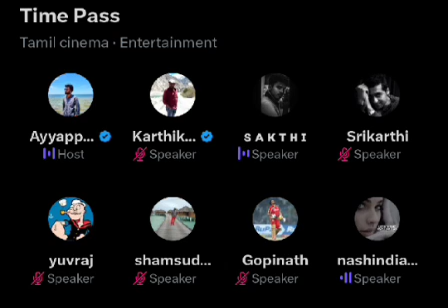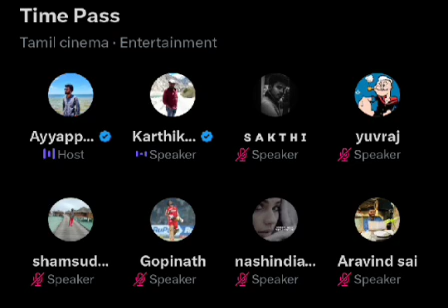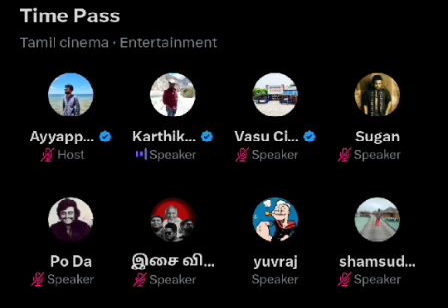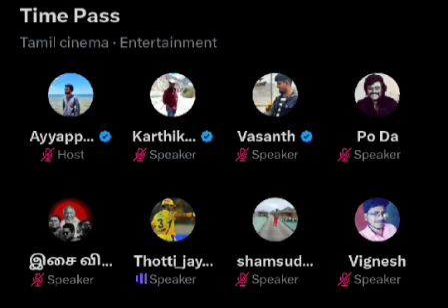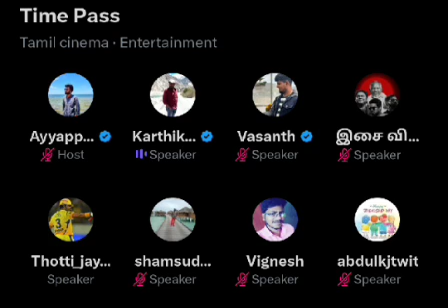Fan boy ah இருந்து என்ன கிழிக்க போறீங்க, Ajith பண்ணது தான் Correct | Twitter time pass space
Video about karthik ravivarme twitter time pass space at every night 11.45pm.
rajini fans fight in twitter time pass space